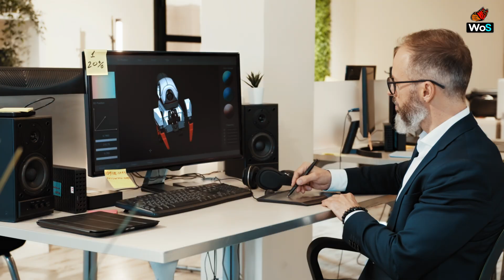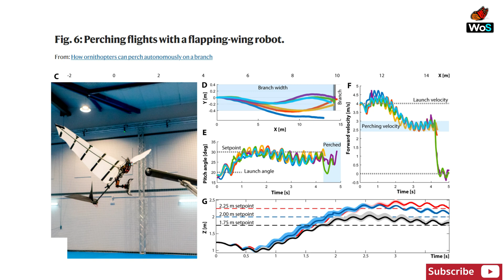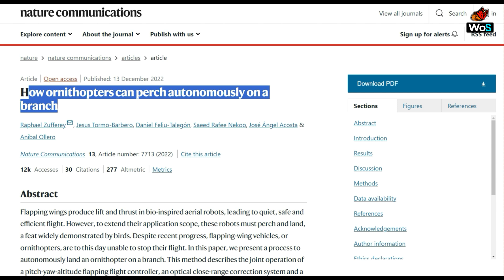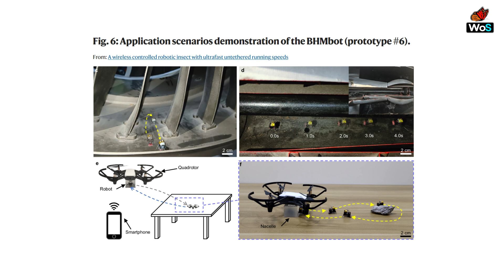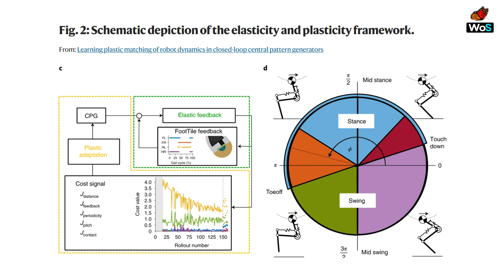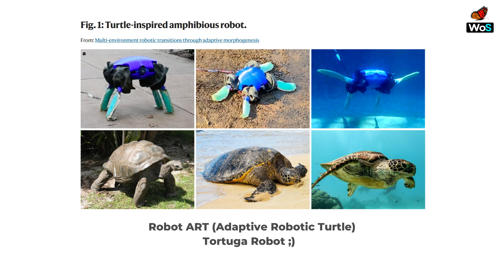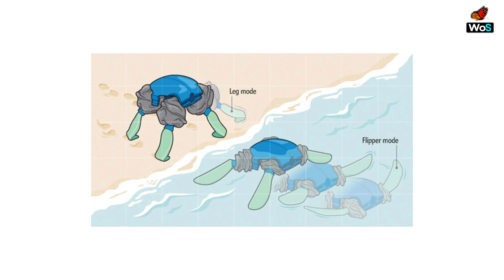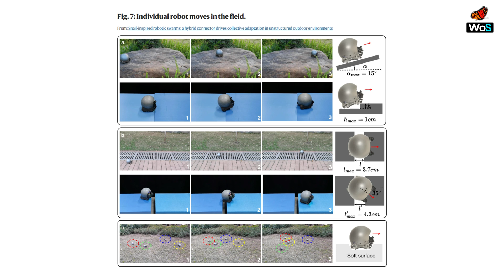ROBÓTICA ANIMAL: INCREÍBLES avances CIENTÍFICOS 🦁🤖🔬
¡Bienvenidos a WoS! 🦋

En este episodio exploraremos el asombroso mundo de la robótica animal y la biomimética. ¿Te has imaginado un robot capaz de volar como un pájaro, nadar con la agilidad de un pez o correr a la velocidad de un ciervo? Lo que alguna vez fue ciencia ficción, hoy se está convirtiendo en una realidad. La biomimética toma las soluciones perfeccionadas por millones de años de evolución y las aplica a la tecnología, creando sistemas innovadores y sostenibles.

Presentaremos 5 estudios científicos que están transformando nuestra forma de diseñar robots, inspirándonos en la naturaleza para abordar los desafíos del futuro 😉

• Estudio científico #01: “How ornithopters can perch autonomously on a branch”
Resumen: Un equipo español desarrolló un ornitóptero que imita el vuelo de aves y logra posarse autónomamente en ramas, utilizando un controlador de vuelo, corrección óptica y una garra rápida. Este avance habilita misiones de largo alcance y observación en exteriores.

• Estudio científico #02: “A wireless controlled robotic insect with ultrafast untethered running speeds”
Resumen: El BHMbot, un micro robot de 2 cm inspirado en insectos, alcanza 17.5 longitudes corporales por segundo gracias a su locomoción eficiente. Tiene aplicaciones en exploración, monitoreo ambiental, rescate y educación.

• Estudio científico #03: “Learning plastic matching of robot dynamics in closed-loop central pattern generators”
Resumen: El estudio presenta a Morti, un robot cuadrúpedo bioinspirado que aprende a caminar en menos de una hora usando un Generador de Patrones Centrales (CPG). Este sistema imita la elasticidad muscular animal, adaptándose al terreno y mejorando eficiencia y ahorro energético.

• Estudio científico #04: “Multi-environment robotic transitions through adaptive morphogenesis”
Resumen: El artículo presenta la morfogénesis adaptativa y el robot ART (Adaptive Robotic Turtle), capaz de reconfigurar sus extremidades y movimientos para moverse eficientemente en tierra y agua. Su adaptabilidad lo hace ideal para rescates, investigación, misiones militares y monitoreo ambiental.

• Estudio científico #05: “Snail-inspired robotic swarms: a hybrid connector drives collective adaptation in unstructured outdoor environments”
Resumen: Inspirados en caracoles, los enjambres robóticos combinan movilidad flexible y adhesión robusta para operar en terrenos irregulares, destacando en exploración, rescates y entornos desafiantes.

¡Agradecemos tu tiempo al ver nuestros videos! ¡Gracias por ser parte de nuestra comunidad! 🌟

Chapters:
00:00 - Intro and theoretical framework
01:23 - Welcome by Javi
02:18 - Paper No. 1: "How ornithopters can perch autonomously on a branch"
05:19 - Paper No. 2: "A wireless controlled robotic insect with ultrafast untethered running speeds"
08:35 - Paper No. 3: "Learning plastic matching of robot dynamics in closed-loop central pattern generators"
11:24 - Paper No. 4: "Multi-environment robotic transitions through adaptive morphogenesis"
14:49 - Paper No. 5: "Snail-inspired robotic swarms: a hybrid connector drives collective adaptation in unstructured outdoor environments”
17:28 - Outro, next program, and farewell

¡Conéctate con Works of Science! 🦋

✨ Únete a nuestra comunidad y descubramos juntos los avances en ciencia y tecnología ✨